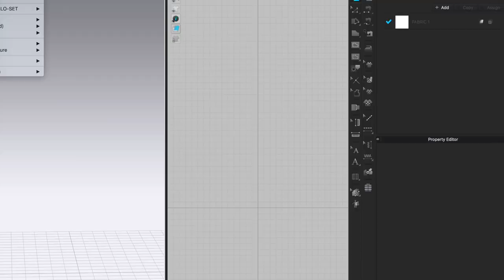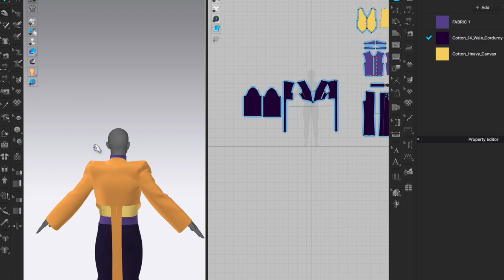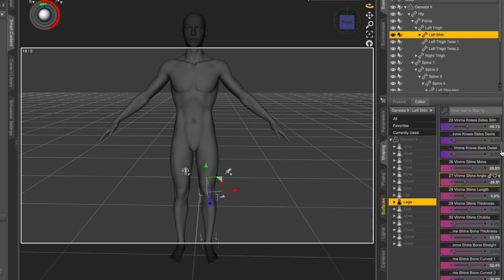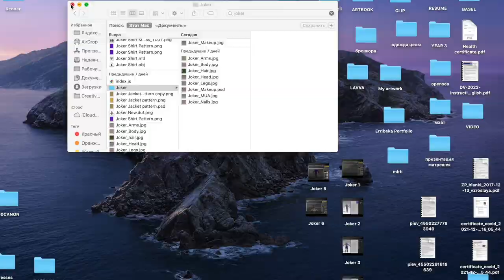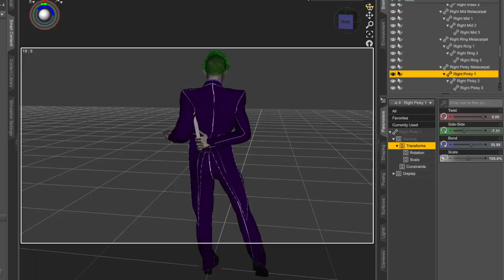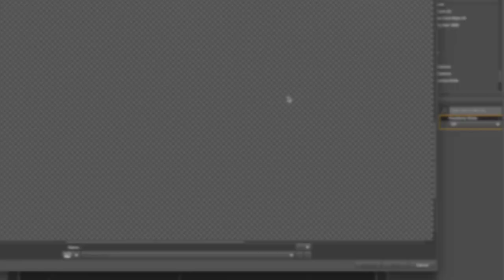Joker 3D Modeling Timelapse DAZ 3D + CLO 3D + PhotoShop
Hi there! If you have questions about exporting files properly from DAZ to CLO and back to DAZ, I can make a full on step by step video about how I create renders like these. Let me know!